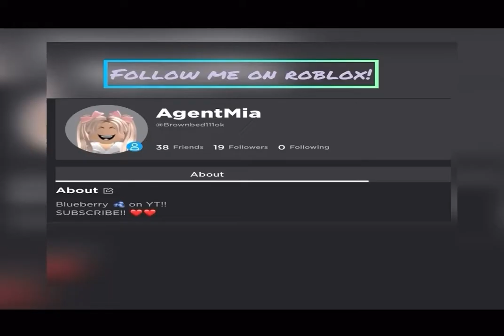DID I OVERPAY FOR SOME RARE ADOPT ME VEHICLES!! ROBLOX